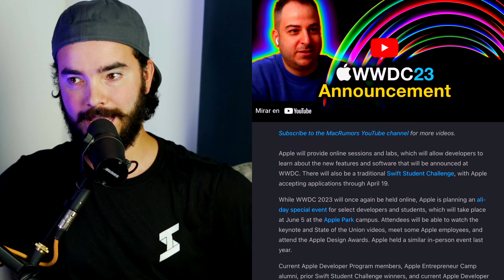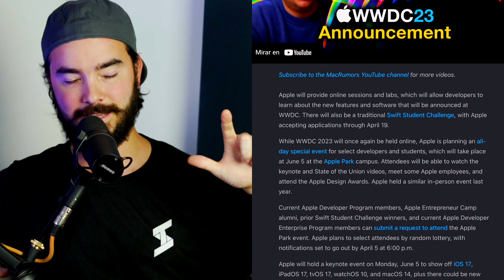Fecha para WWDC 23 de Apple 💻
TNT

Sígueme!